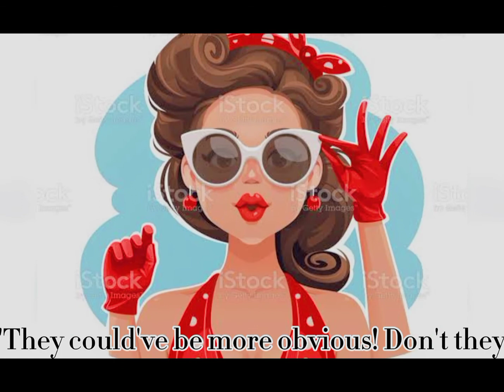RICH PEOPLE PROBLEMS Digital Picture Story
Rich People Problems an excerpt by: Kevin Kwan

An example of a Digital Picture Story

I don't own the pictures nor the music. But I edited/created the video using CAPCUT. FOR ACADEMIC/EDUCATIONAL PURPOSES ONLY.